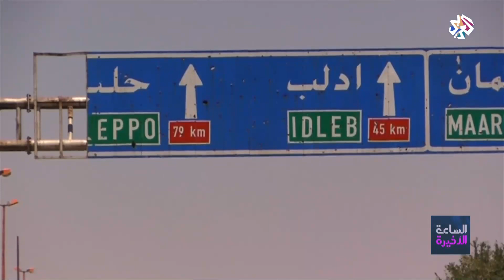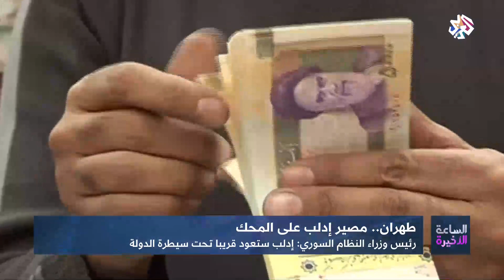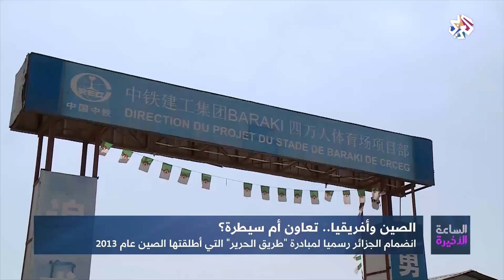الساعة الأخيرة | 06-09-2018 | الحلقة كاملة